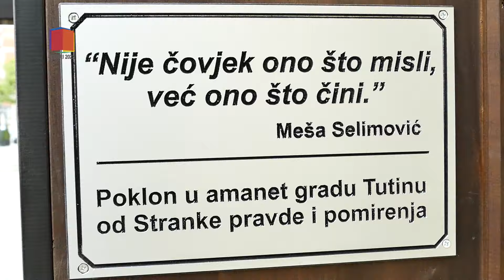Tutin dobio prvu javnu biblioteku